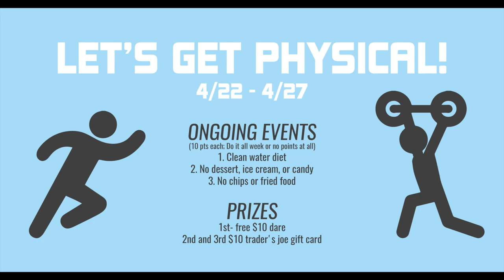UCLA Circle K | Serve up a Sweat 2018 Promo Video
Chase away that freshman 15 and become fit in both physical and mental health by serving up a sweat with UCLA CKI!

Follow UCLA Circle K!

About UCLA Circle K:

Circle K International is a collegiate community service organization that upholds 3 tenets: service, leadership, and fellowship. UCLA Circle K was chartered in 1974 and has been serving the community and building a group of student leaders since. The college club is only one part in the larger organization, contained within the Metro division (Greater Los Angeles region), and that within the California-Nevada-Hawaii district.